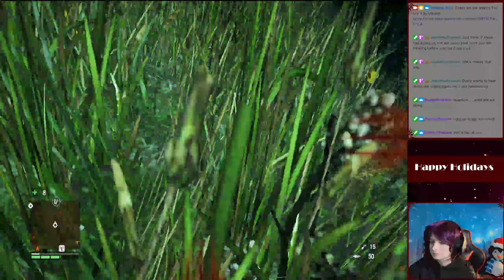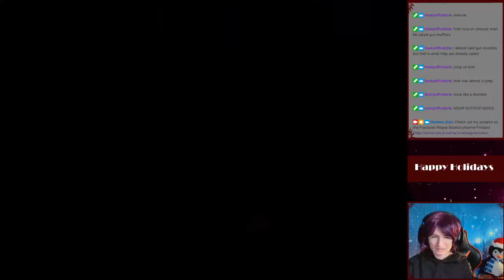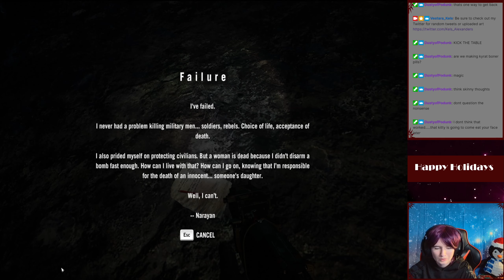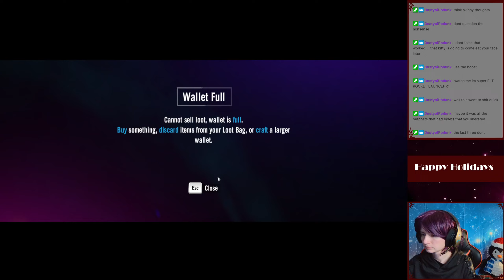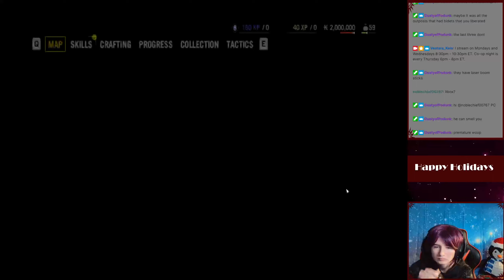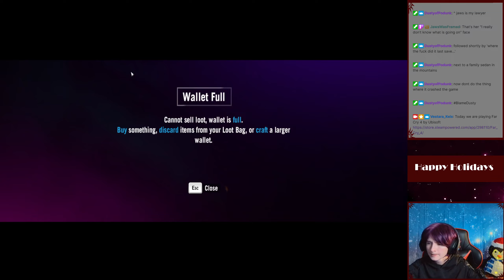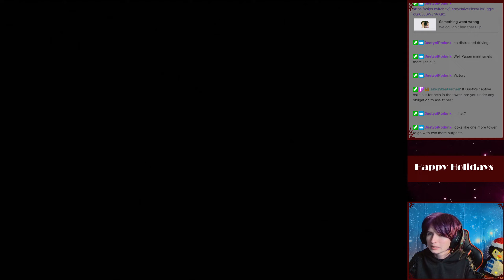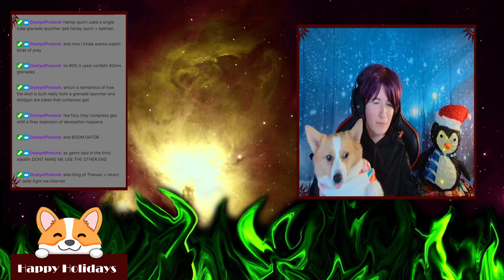I'm Behind A Tree You Can't See Me- Far Cry 4 Episode 13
Had played Far Cry 3. Did not like it so never played another until I played Far Cry 5. I heard 4 was good so I thought I'd get back into the Far Cry games.
Playing with my new rocket launcher. It is my new favorite. Game crashed because it hates me.